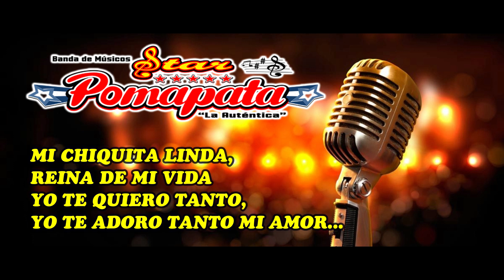STAR POMAPATA ¨La Auténtica¨ ►MI CHIQUITA LINDA ||(D.R)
TEMA: MI CHIQUITA LINDA||(D.R)||
DIRECTOR: OSVEN PALOMINO VALDERRAMA
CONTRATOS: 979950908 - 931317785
BOLOGNESI - ANCASH || RESIDENTES EN LIMA

SI TE HA GUSTADO EL VÍDEO DALE LIKE Y COMPÁRTELO EN TUS REDES SOCIALES | ACTIVA LA CAMPANITA PARA QUE TE LLEGUEN NOTIFICACIONES CADA VES QUE SUBA UN NUEVO VIDEO Y ASÍ NO TE PIERDAS NADA. Y NO OLVIDES EN